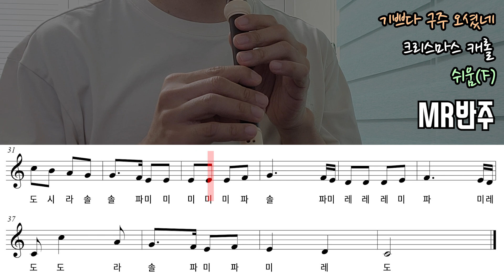크리스마스 캐롤 - 기쁘다 구주 오셨네 악보 리코더 연주(쉬움)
크리스마스 캐롤 시리즈 순차적으로 계속 업로드 중입니다.
쉬워서 연주하기에 편안한 곡이에요.^^